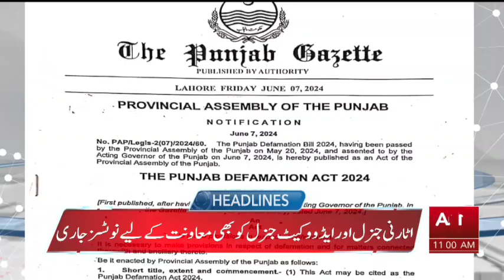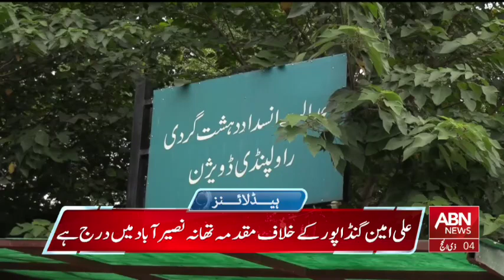ABN NEWS HEADLINES | 11 AM | 11 JUNE 2024